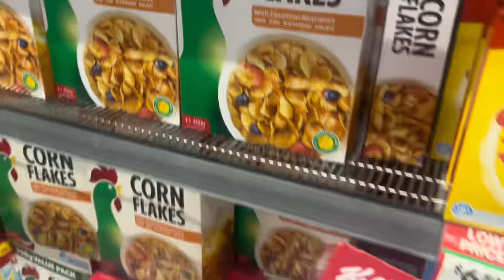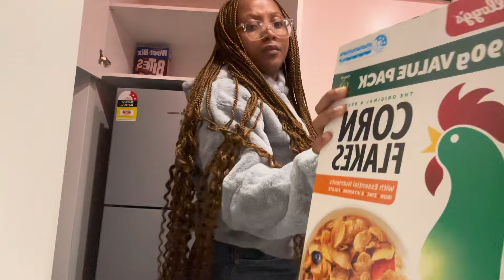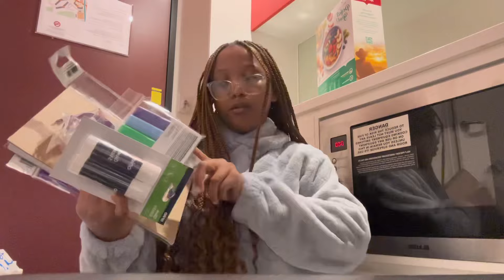VLOG:Move into uni with me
Hi my lovies:)
Today’s video is a move in vlog(which is incomplete-sorry) but I do hope you enjoy the video and decide to stay. Love and light!